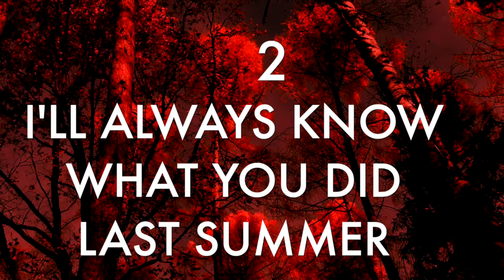Which Horror Sequel Takes The Title For Worst Of All Time?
Welcome back to Wrestling With Horror! We all love a good scare... but these sequels? They didn't just miss the mark, they bulldozed through it. Prepare to cringe, facepalm, and maybe even throw some popcorn at the screen as we dive into the top 10 worst horror sequels that should’ve never been made on this episode of Ranking Rumble.

Become a member of the WWH Universe!!

Chapters:
00:00 Introduction
01:11 Number 10
02:30 Number 9
03:44 Number 8
05:00 Number 7
06:02 Number 6
07:08 Number 5
08:16 Number 4
09:26 Number 3
10:36 Number 2
11:45 Number 1
13:05 Closing